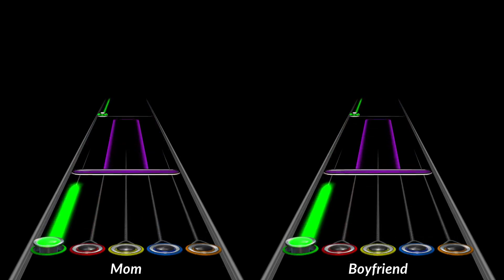Clone Hero - Satin Panties (Friday Night Funkin') Chart Preview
You knew this was going to happen at one point or another.
I plan on making charts for every song from Friday Night Funkin' and put it into one big pack for everyone to download. That's not done yet, so here's this one to start with since it's my favorite from the OST.

Single player chart available as well under Lead Guitar.